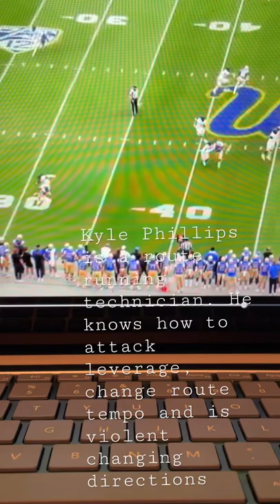Kyle Phillips Film Breakdown | 2022 NFL Draft | Tennessee Titans